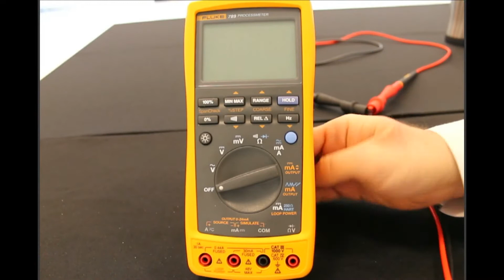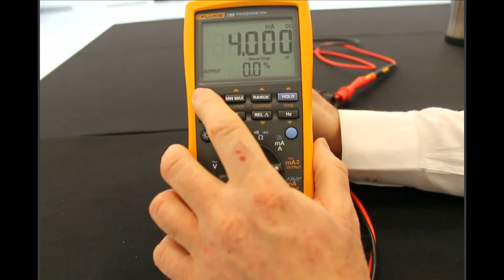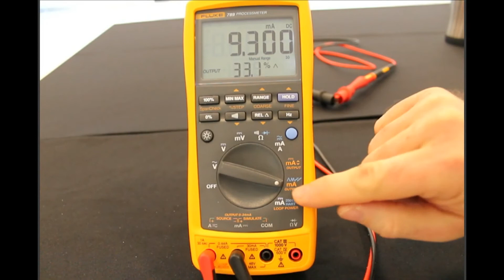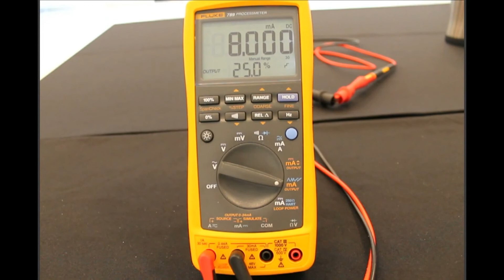Fluke 789 Modelinin akım kaynağı fonksiyonunu nasıl kullanırım?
Prosesmetreler grubunda yer alan Fluke 789 modelinin akım kaynağı fonksiyonunun kullanım özelliklerini ve bağlantı şekillerini birlikte inceleyelim.